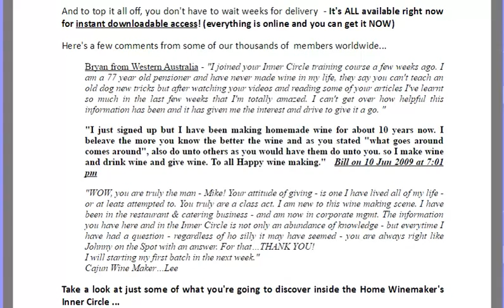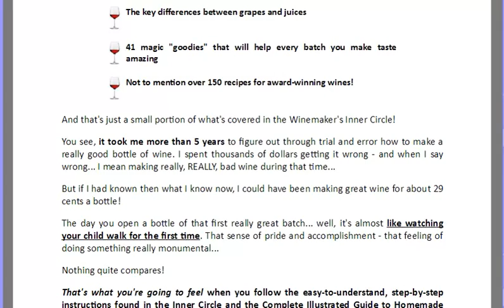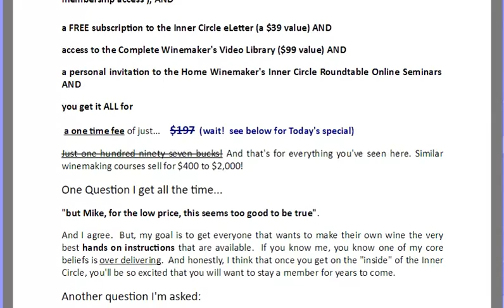How To Make Healthy grapes wine at home Step by Step Guide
HEALTHY HOME MADE RED WINE | HEALTHY GRAPE WINE | VILLAGE FOOD - how to lose weight
CLIK ON THIS LINK TO GET ACCESS -Wine Making At Home
How To Make Wine From Grapes